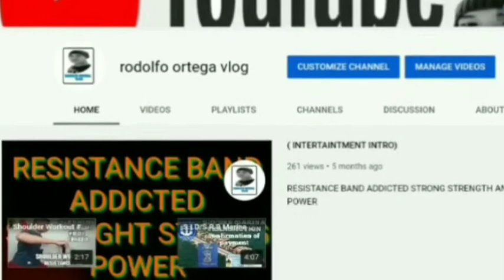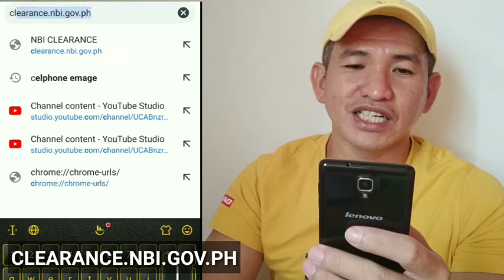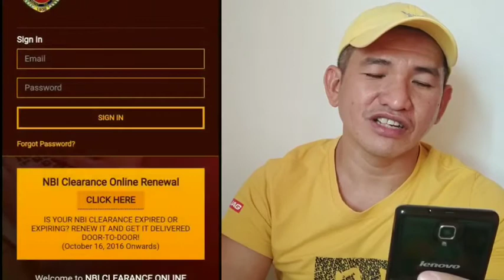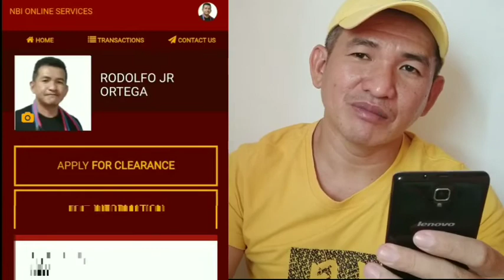How To Create NBI Account | online Appointment tutorial | rodolfo ortega vlog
how to create nbi clearance account  online application this is step by step tutorial for creating an NBI accont .

if you like this video dont forget to

clearance.nbi.gov.ph

this video is related to appointment tutorial